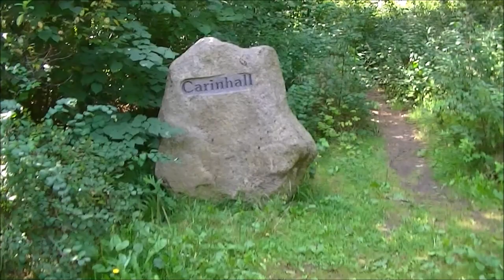Carinhall in der Schorfheide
Ausflug nach Carinhall in der Schorfheide am Großdöllner See am 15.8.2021
Der einstige Landsitz von Hermann Göring ist heute ein Waldstück mit Trümmern des 1945 gesprengten Anwesens. Baulich erhalten ist nur die ehemalige Toranlage . -- Excursion to Carinhall in the Schorfheide on Lake Großdölln on 15 August 2021 The former country estate of Hermann Göring is now a wooded area with ruins of the property that was blown up in 1945. Only the former gate remains structurally intact.